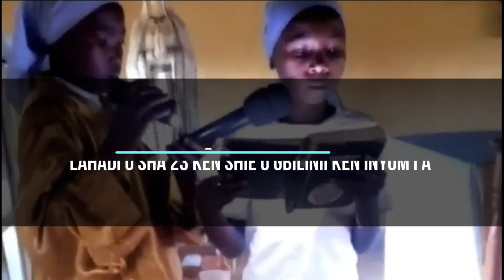Church of the Presentation Rectory, Bam.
Twenty-Third Sunday in Ordinary Time Liturgy of the word in Tiv at Church of the Presentation Rectory, Bam.